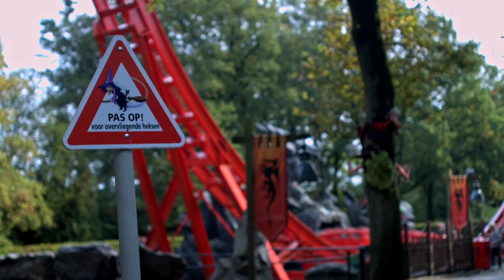Heksendoorn 2020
In de maand oktober heeft Opperheks Odelia het park omgetoverd in Heksendoorn; hét Halloween evenement voor families!  Het volledige park is aangekleed (o.a. ruim 2.000 pompoenen!), er zijn extra activiteiten, spookhuizen en we bieden op 14, 17 én 24 oktober unieke Halloween avonden aan die vanaf 18.00 uur spannender worden door losloopgriezels in het park. Alle overige Heksendoorn dagen draait het om onze vrolijke vogelverschrikkers, vriendelijke heksen en de sfeervolle aankleding. Opperheks Odelia verwelkomt jullie graag in oktober.